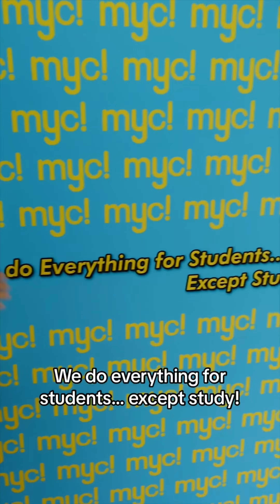Sertai Kami di MYC!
Kehidupan Pelajar memerlukan Duit! IniBenar 🥹

Rezeki di Kampus .. Jalin Kesahabatan .. Pengalaman utk Resume

MYC.my is Malaysian Youth Community est. in 2000 AD
#1 Official Youth Agency for Global Brands in Malaysia
(MYC.my)

Jangan jadi Graduan tanpa Pengalaman & Kabel
Join MYC.my today. MakeitTrue 🫰🏻🌟